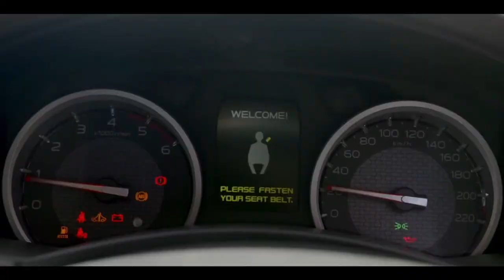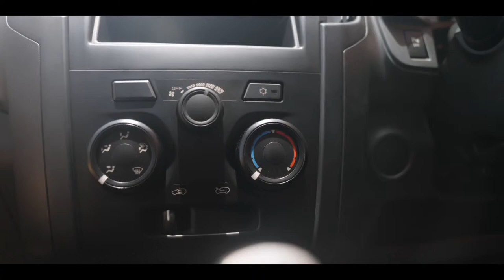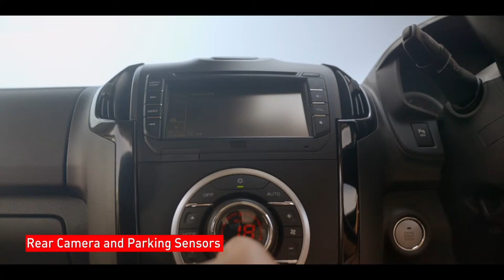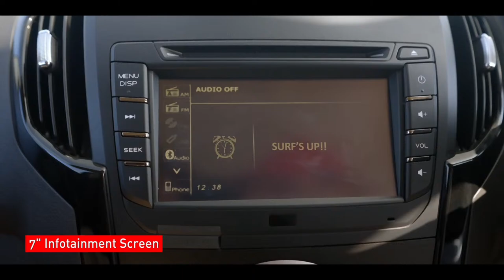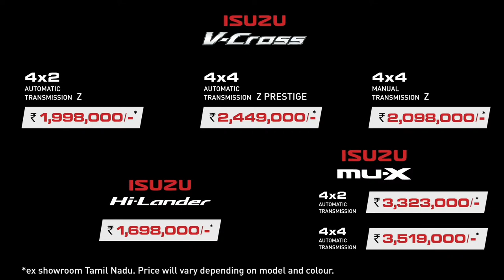The Launch of the New ISUZU BS6 Passenger Vehicle Range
Watch our virtual launch event on 10th May at 12 noon as we unveil your new AllRounder Hi-Lander, AllMighty V-Cross and AllMuscleAllHeart mu-X.